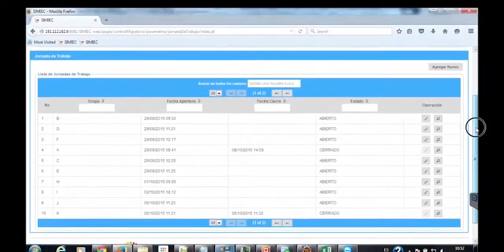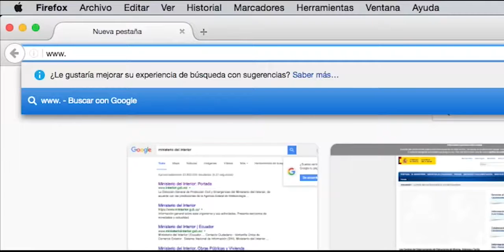Unidades de Control Migratorio